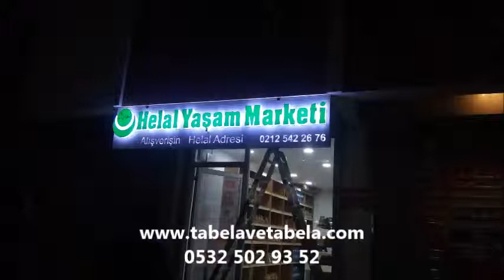etiler tabela tabelacı reklamcı harf imalatı paslanmaz harf pleksi harf 0532 502 93 52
tabela montaj
led tabela
tabela yapım
ışıklı ışıksız tabela
tabela
tabela imalatcısı
kutu harf tabela
oymalaı tabela